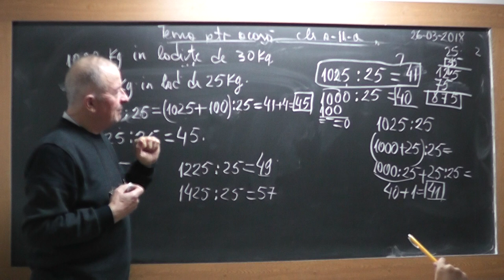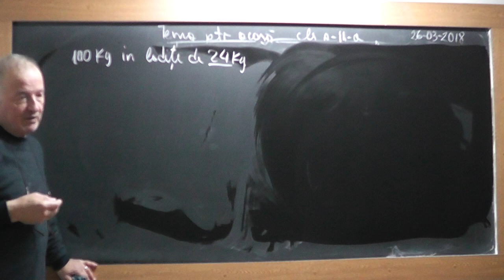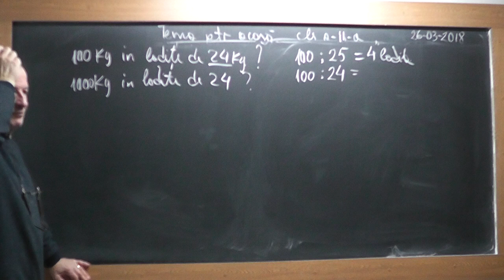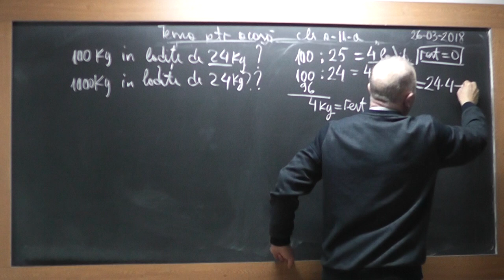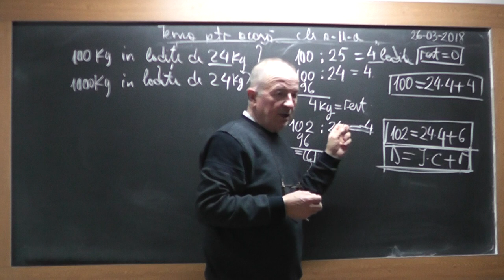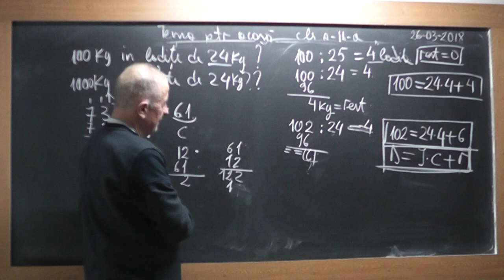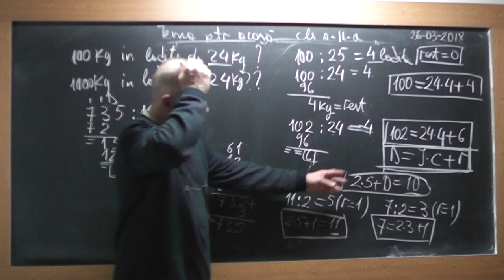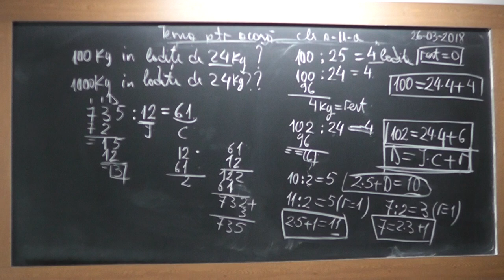2/2 Lectia 1712 - Clasa 2 - Exercitii cu operatii Impartirea Algoritmul impartirii Probleme diverse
Aceste lectii sunt SUSTINUTE de VOI si daca va sunt utile, as aprecia un Like, Share, Comment - In aceasta lectie de matematica pe care o puteti vedea in direct si pe ne ocupam de tema pentru acasa la clasa a II-a.
- VIDEO MATEMATICA cu Proful Online sau cautati pe Google: profu online Ioan Ursu